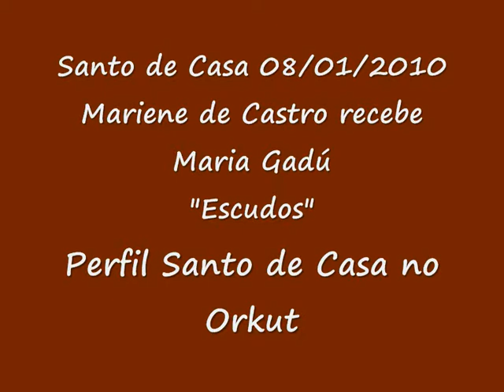Santo de Casa 08/01 - Mariene de Castro convida Maria Gadú "Escudos"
A pedido do público que lotou a Barroquinha, em Salvador, Mariene de Castro e Maria Gadú cantam "Escudos" durante o projeto Santo de Casa.